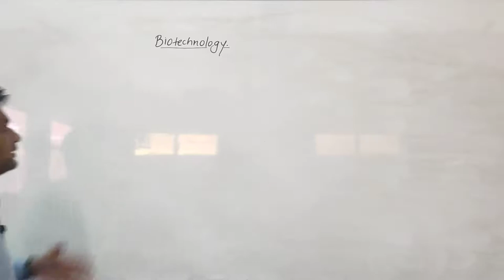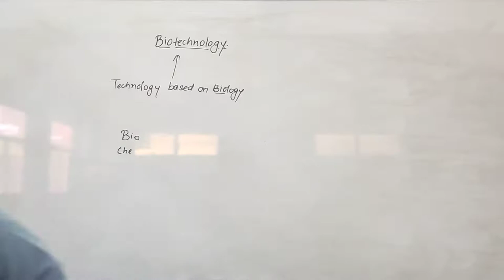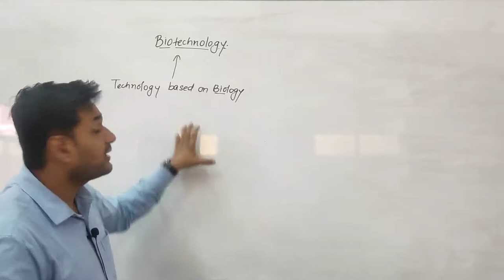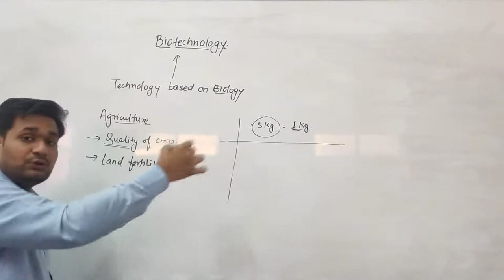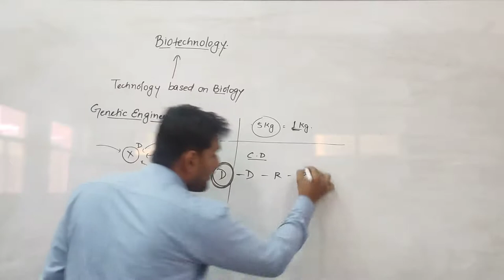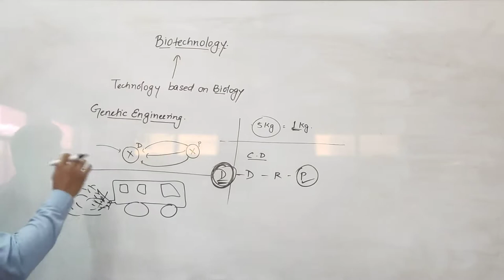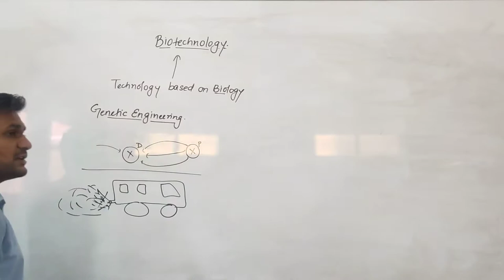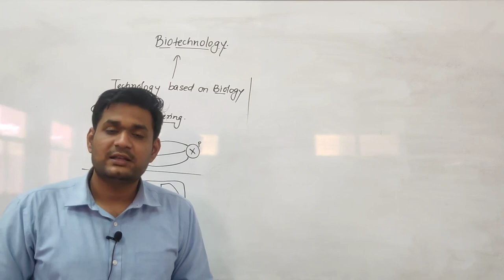Introduction to Biotechnology by Siddharth Anand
Qualification: MSc. MPhil, Ph.D Chemistry
Experience: Teaching and Research-16 Years

Faculties  :-
Dr Navneet Swami,
Radhika Lohiya,
Anil Nayak,
Manoj Swami,
Chandra Prakash,
Siddharth Anand,
Hanuman Mal Sharma,
Pooja Sharma,
Jyoti Pareek,
Gaurav Joshi,
Kishor Darji,
Manisha Chotiya,
T.Rakshak,
Jitendra.